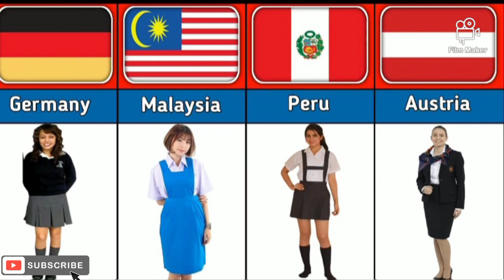#25 School Girls🙋‍♀️👩‍🦰 Uniform From Various Countries in The world